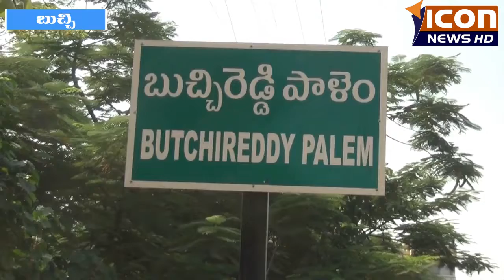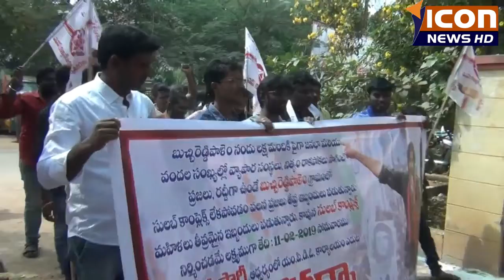ప్రజావసరాల దృష్ట్యా వెంటనే సామాజిక మరుగుదొడ్లు నిర్మించాలి - జనసేన పార్టీ నాయకులు డిమాండ్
ప్రజావసరాల దృష్ట్యా బుచ్చిరెడ్డిపాలెం లో వెంటనే సామాజిక మరుగుదొడ్లు నిర్మించాలని బుచ్చిరెడ్డిపాలెం జనసేన పార్టీ నాయకులు డిమాండ్ చేశారు. ఇందుకుగాను బుచ్చిరెడ్డిపాలెం డిప్యూటీ తాసిల్దారు విజయనిర్మలకు వారు వినతిపత్రాన్ని అందజేశారు.  చుట్టుప్రక్కల గ్రామాలకు బుచిరెడ్డిపాలెం ప్రధాన పట్టణ కేంద్ర కావడంతో నిత్యం వేలాదిమంది ప్రజలు రాకపోకలు సాగిస్తుంటారు అని జనసేన పార్టీ నాయకుడు పవన్ కుమార్ అన్నారు. అయితే బుచ్చిరెడ్డిపాలెం లో ప్రజావసరాల దృష్ట్యా నేటికి సామాజిక మరుగుదొడ్లు లేకపోవడం దురదృష్టకరమ న్నారు. గతంలో నిర్మాణం చేపట్టిన సులభ కాంప్లెక్స్ సైతం మధ్యలోనే ఆగిపోయింది గుర్తు చేశారు. ప్రభుత్వం ఇకనైనా స్పందించి బుచ్చిరెడ్డిపాలెం లో సామాజిక మరుగుదొడ్ల నిర్మాణం చేపట్టాలన్నారు. ఈ కార్యక్రమంలో జనసేన పార్టీ నాయకులు సాయి, వంశీ, కొండయ్య తదితరులు పాల్గొన్నారు.